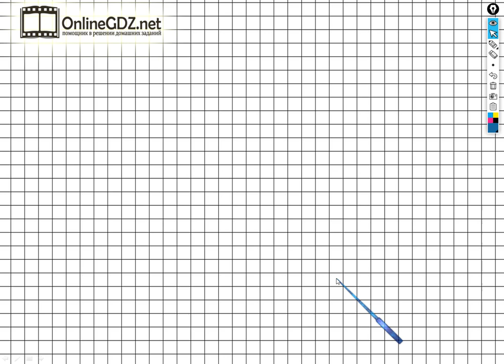Страница 41 Задание №3 - ГДЗ по Математике 1 класс Моро Рабочая тетрадь 2 часть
Выполняя задание №3 на странице 41 вам нужно уметь выполнять вычитание чисел в пределах 20, а также объяснять свои действия. Посмотрев наше видео, менее чем за 1 минуту можно выполнить данное задание.